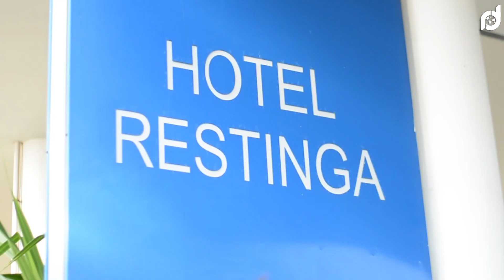CASAMENTO "A&C" 24.05.2019 / LOBITO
Unidos pelo amor e pela fé, vosso casamento será um sucesso, porque juntos são exemplos de companheirismo, harmonia e amizade e são testemunhas vivas das nossas vidas, as alianças que fazemos para a eternidade "ANDERSON & CELMA" esperam porque tinham tudo isso patente, tanto que ao 24/05/2019 alcançou aquilo que tanto sonharam, contraíram o seu casamento Civil e na Igreja central da IECA /Lobito, foi onde se passou o Casamento Religioso. O salão Jardim das Estrelas / Lobito foi local escolhido para Brinde e Pé de dança. Aos noivos, que agora se preparam para embarcar na extraordinária aventura do casamento, muitas felicidades. Que Deus abençoe vocês com muitos anos de vida em conjunto e que por todos eles sempre prevaleça o amor e a paz. E nós somos a equipa RECORD DIGITAL, empenhamos-nos fazer este momento uma história de amor eterno, através do nossos clicks . Faça ja a sua reserva. Cobrimos todo tipo de eventos Inf.: 📞 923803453 📞 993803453 Siga-nos: 👉https\:// 👉YouTube:RECORD DIGITAL 👉Instagram:RECORD DIGITAL @record digital, o seu mundo dos clicks e juntos o trabalho continua